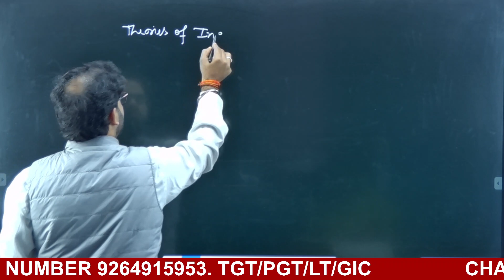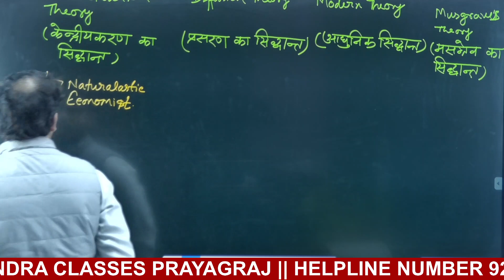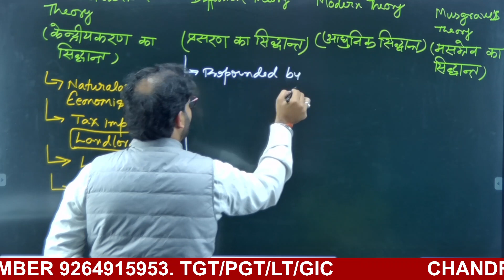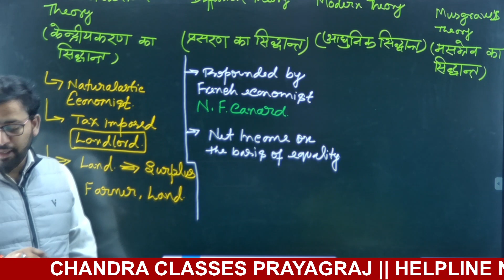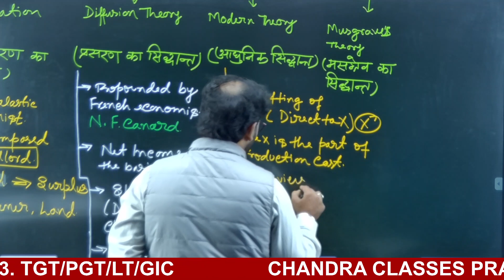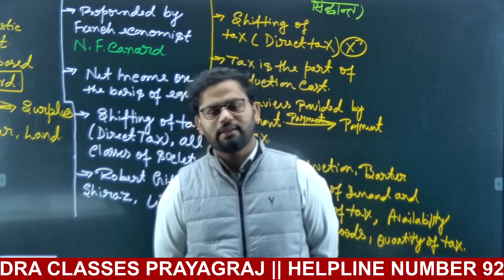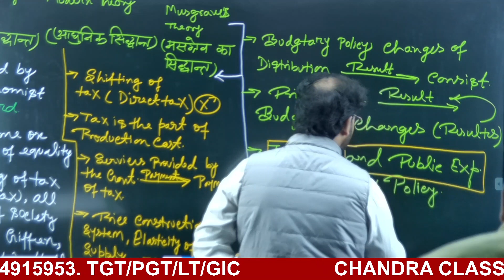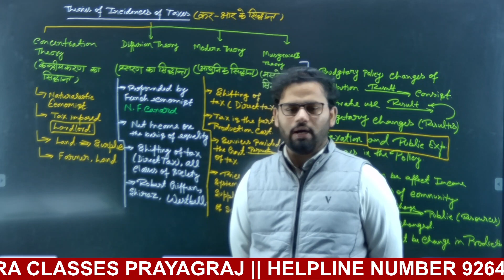KVS AND TGT//PGT//UGC ECONOMICS (principle of incidence of taxes)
ADMISSION OPEN IN BOTH MODE ONLINE AND OFFLINE